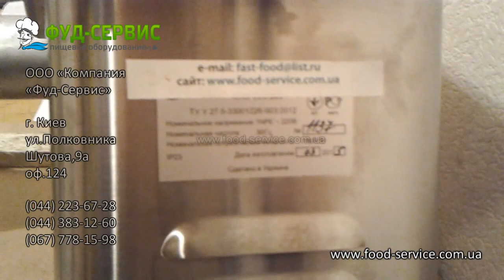Мясорубка МИМ-300 Украина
Мясорубки МИМ-300 украинского производства является аналогом белоруской мясорубки с идентичным названием. Предназначены для измельчения мяса и рыбы на фарш, повторного измельчения котлетной массы и набивки колбас на предприятиях общественного питания. Подробное описание, отзывы, видеообзор на сайте компании Фуд-Cервис